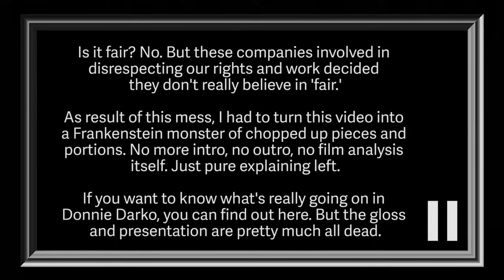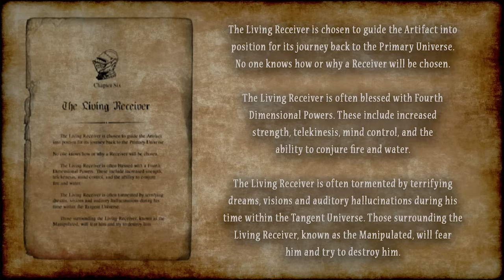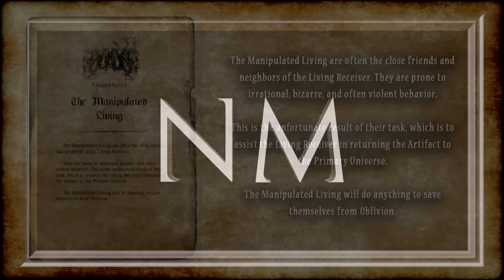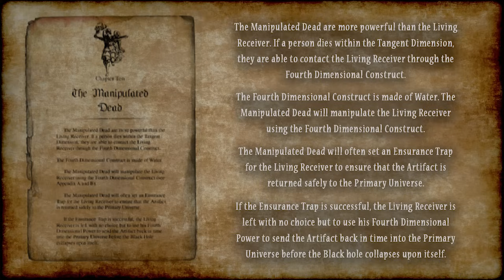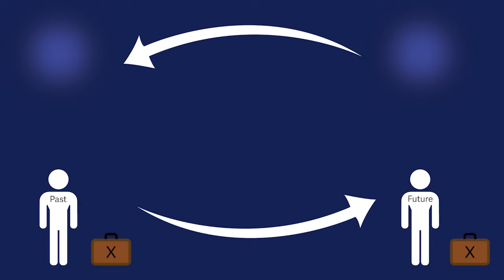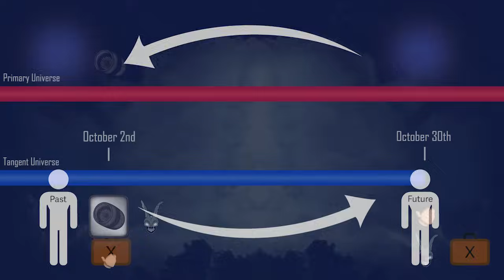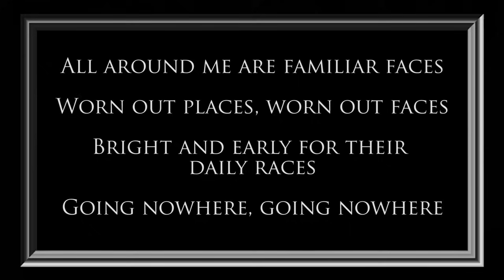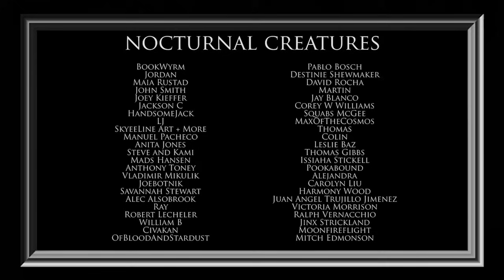Donnie Darko: Secrets of Time Travel (WTFU Edition)